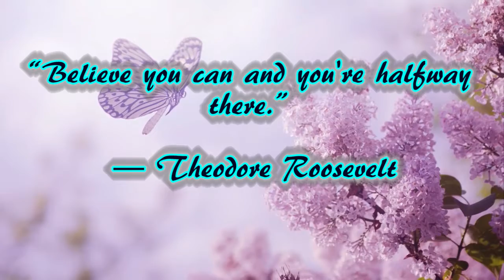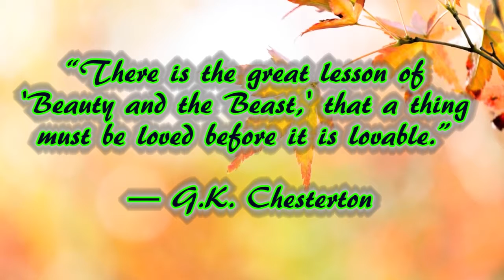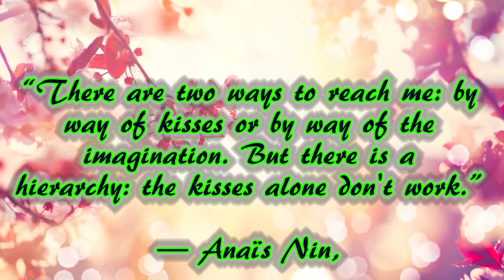Instrumental Music With Nature Scene #52